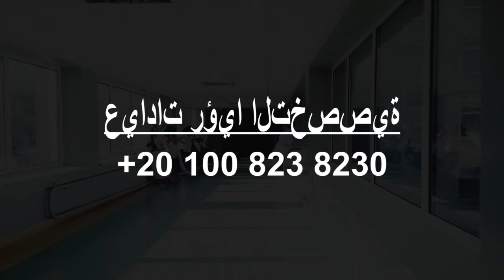Best Hospitals in Suez, Egypt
Must Watch…. Best Hospitals and Clinics in Suez

List of Best Hospital and Clinics in Suez:

Suez Military Hospital
 Suez Rd

Suez Hospital For Health Insurance
23-Jul

عيادات رؤيا التخصصية
 ١٠٠شارع بنك مصر

مستشفي الامل
 13 ش خالد بن الوليد،

Kindergarten Tel Qulzum Hospital

Hospital OS enlightening legitimacy Assembly in Suez
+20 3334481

مستشفي عين الحياه
 Unnamed Road

Suez Oil Processing
ش صلاح نسيم

Shifa Hospital.

Tel Aviv Sourasky Medical Center (Ichilov)
Weizmann St 6
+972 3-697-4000